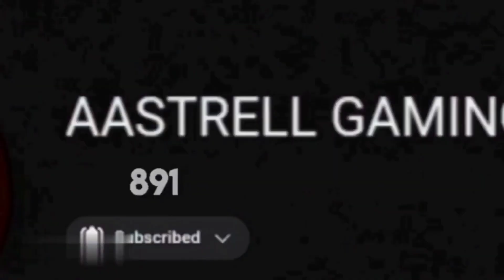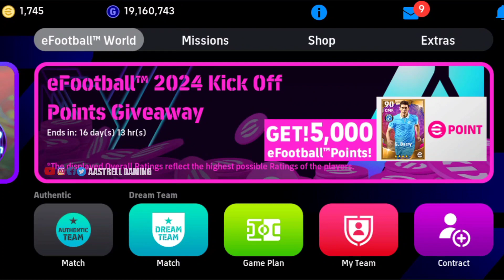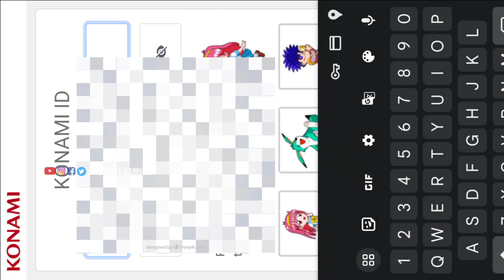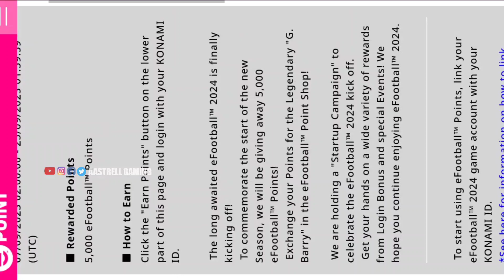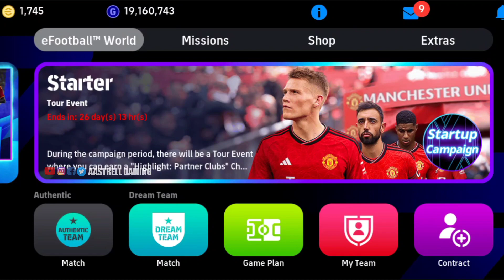Free 5000 EFootball Points🔥|എൻ്റെ മോനെ പൊളിച്ചു🥵|Konami Free ആയിട്ട് 5000 efootball points തന്നു🕺|AG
🔻𝐄𝐝𝐢𝐭𝐢𝐧𝐠 𝐒𝐨𝐟𝐭𝐰𝐚𝐫𝐞🔻

 ▫️Tʜᴜᴍʙɴᴀɪʟ Eᴅɪᴛɪɴɢ➡️𝙿𝚒𝚌𝚜𝙰𝚛𝚝,𝙿𝚒𝚡𝚎𝚕𝚕𝚊𝚋▪️

📌ՏᑌᗷՏᑕᖇIᗷᗴ
📌ᒪIKᗴ 📌ᑕOᗰᗴᑎT 📌Տᕼᗩᖇᗴ